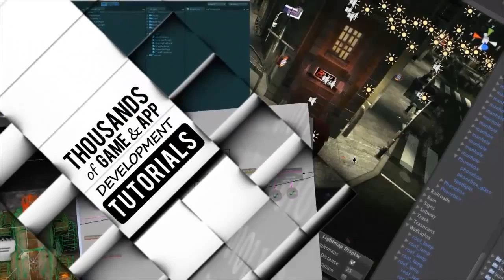design3 - How To Get A Job - with Team Fist Puncher at GDC 2013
Trying to get your dream-job?  Learn how to sell yourself with a 1-minute elevator pitch.  Matt and Jake Lewandowski of Team2Bit (makers of Fist Puncher) want you to "say more with less", make good impressions on potential employers and break the barrier between you and the job of your dreams.  So listen up (seriously, Matt's microphone broke, so you really have to listen closely, but the advice is priceless).